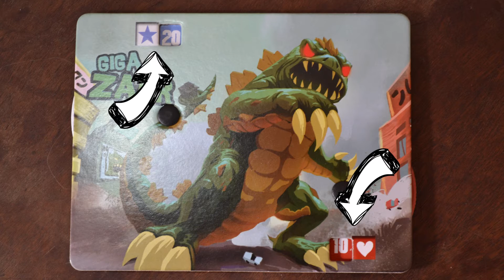King of Tokyo - Estratégia e Review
Review e estratégias de King of Tokyo.
Jogo criado por Richard Galfiel, criador do Magic The Gathering